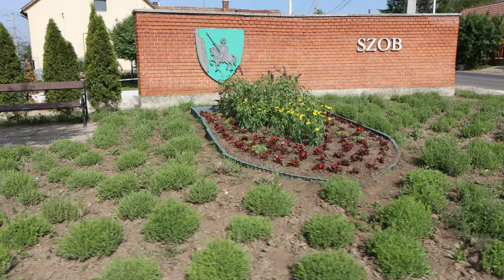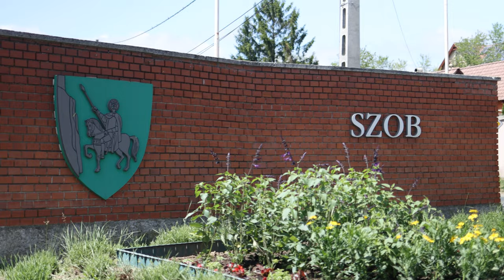Virágos Szob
Készítettem egy kisfilmet Szobon, a 2020-as év első települési virágültetését követően. Az új virágoknak köszönhetően gyönyörű lett a város, jó érzés sétálni egy nagyot. Ha tetszik a videó, akkor nyomj egy lájkot és oszd meg ismerőseiddel, ezzel sokat segíthetsz!

Ha valami kimaradt szerinted a település új virágosai közül, akkor írd meg hozzászólásban a videó alatt, a következőben már benne lesz.

És ha nem szeretnél lemaradni a jövőbeli videóimról, akkor érdemes feliratkoznod a csatornámra!